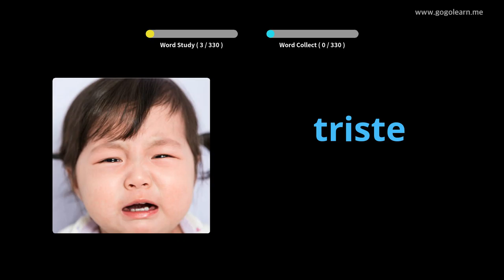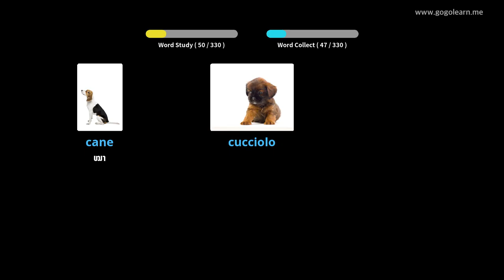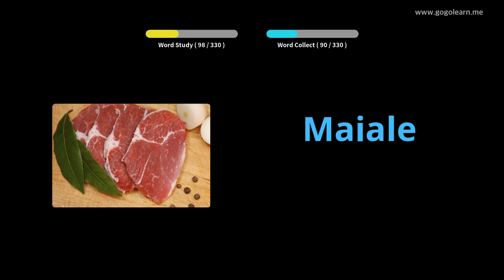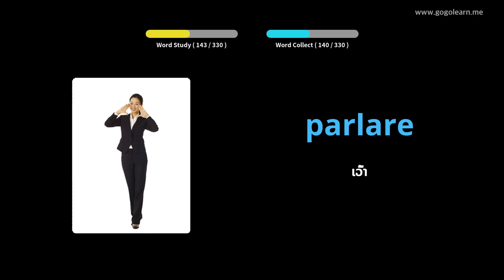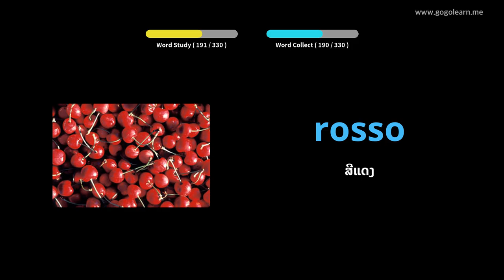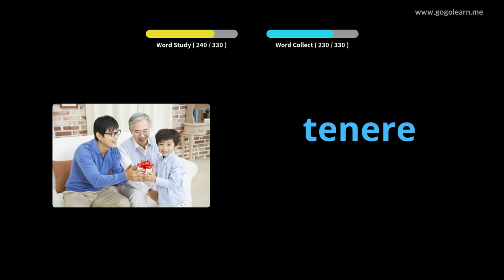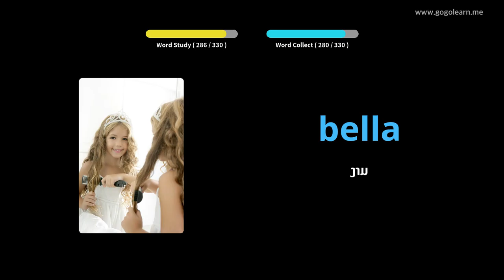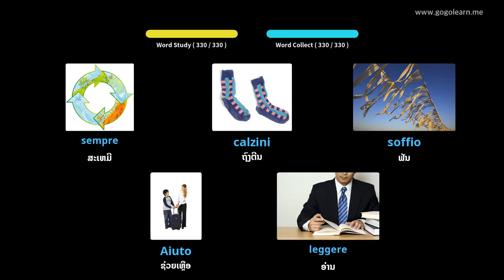ຄຳ ສັບພາສາອິຕາລີຟັງໃນຂະນະຂັບລົດ | Golearn